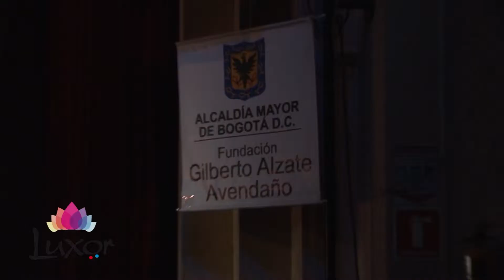Ambar Luxor 2012 (Detrás de cámaras) - Realizado por AFF 3103220404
Video Danza